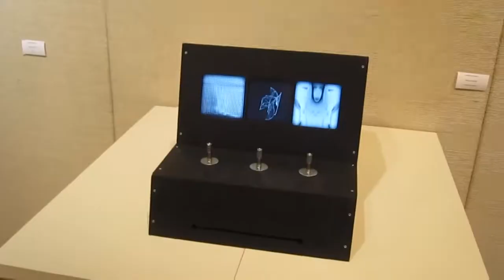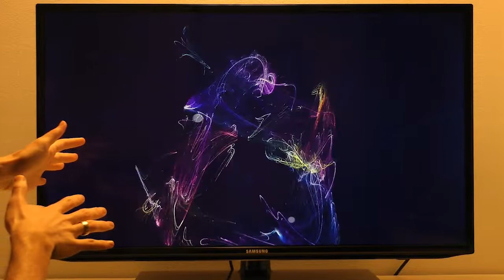Selected Interactive Artworks 2011-2015 (Nathan Selikoff)